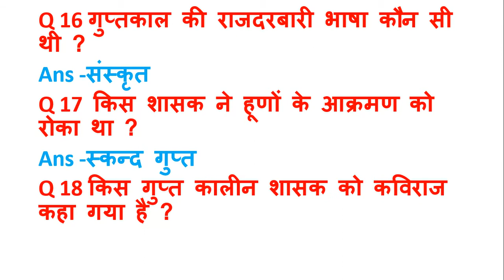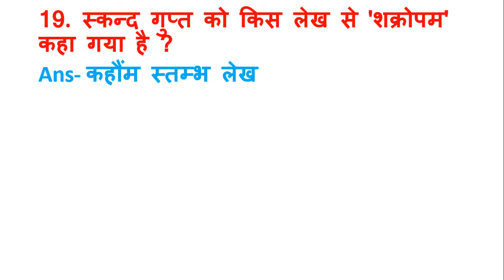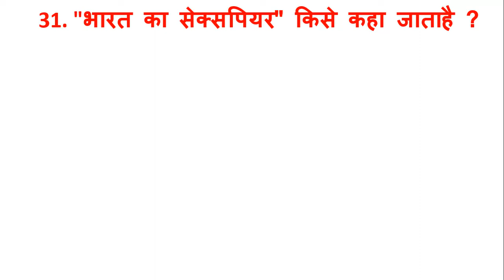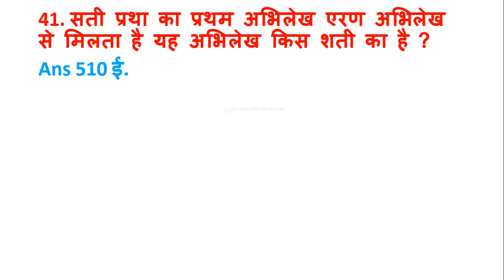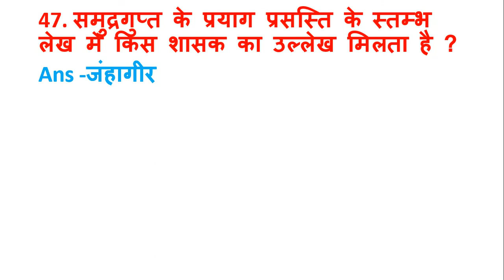काल One Liner Q & A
Ancient History GK
गुप्त काल
Very Important
One Liner Q & A